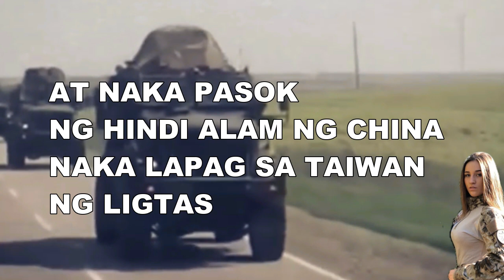🔴 24 ORAS EXPRESS : TAIWAN TENSYON AMERICA ITO NA PART26 ! TAIWAN ARMY VINES 1BREAKING NEWS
China ipinkaita ang kanilang lakas confidential video inilabas na
American jet parating nasa Taiwan
🔴 24 ORAS EXPRESS : TAIWAN TENSYON AMERICA NASA TAIWAN NA PART26 !
🔴 24 ORAS EXPRESS : TAIWAN TENSYON PINAS AMERICA HANDA NA PART 18!
🔴 24 ORAS EXPRESS : TAIWAN TENSYON AMERICA FULL SUPPORT NA PART 15!
🔴 24 ORAS EXPRESS : TAIWAN TENSYON CHINA NAKAPALIGID NA NA PART 14!

Camera : Sumsung Galaxy S10 Plus
Editor : Filmora